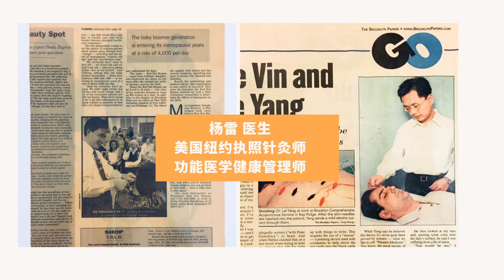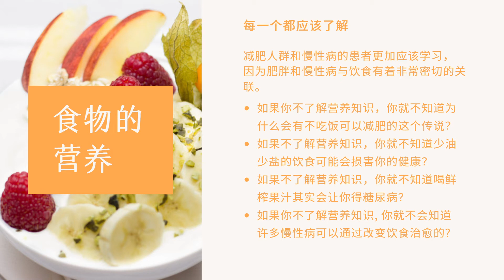健康管理，减肥和逆转慢性病。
很多人以为，不需要学习和了解食物营养知识，只有少吃多动就可以减肥。
其实这个观念并不正确，如果这么简单，那么这个世界上就不会有这么多肥胖人群了。

大家好，我是岭南医疗管理中心的杨医生，美国执照针灸师，功能医学健康管理顾问。我们的健康管理，不但是一种可以让你天天吃大餐，吃饱吃好还会减肥的方法， 而且可以帮助逆转许多慢性病。

我曾经中年发福，但现在在不运动,不减食的情况下, 从一个140 磅, 34英寸腰围, 成功减成123磅, 29英寸, 并成功保持到一年以上. 在疫情期间, 许多人都胖了, 大家想不想了解一下这个营养饮食可以帮助减肥的方法呢?

食物营养是每一个人都应该了解的基础知识，减肥人群和慢性病的患者更加应该学习，因为肥胖和慢性病与饮食有着非常密切的关联。

如果你不了解营养知识,
你就不会知道
许多慢性病可以通过改变饮食治愈的?
为什么会有不吃饭可以减肥的这个传说？
少油少盐的饮食可能会损害你的健康？
喝鲜榨果汁其实会让你得糖尿病？

但是如果你学习了营养知识和健康管理：
你就会知道:
原来减肥并不需要运动和饿肚子的。
高血压并不需要终身服药的。
糖尿病是可以逆转的。
血管堵塞可以清除的，
老年痴呆是可以预防的。

“欢迎每周六美东晚上九点，请上我们岭南医疗的空中课堂, 收听我们的健康营养知识讲座， 给听众普及健康知识 提高大家自我饮食意识和健康管理。

岭南医疗空中课堂zoom号就是我们诊所的电话号码: 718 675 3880.

余生请把健康放在第一。
这个世界没有什么补药或长寿药，
一日三餐才是主要，
所以了解你每天吃的食物营养才是最最重要。
“吃出健康，减脂抗疫！”